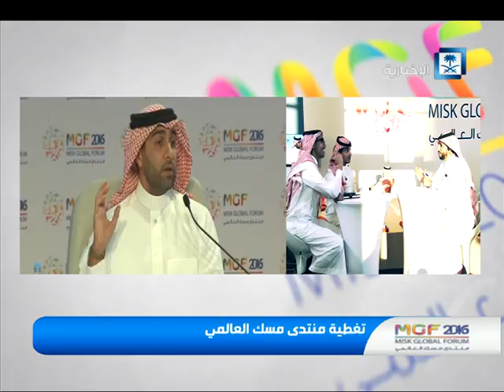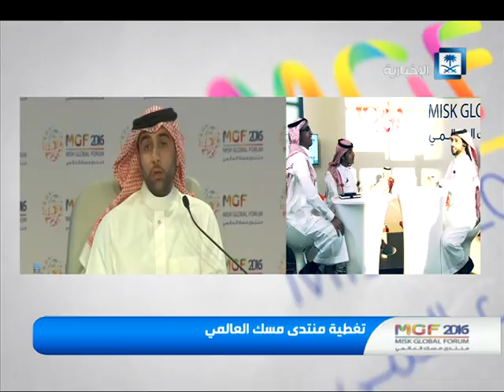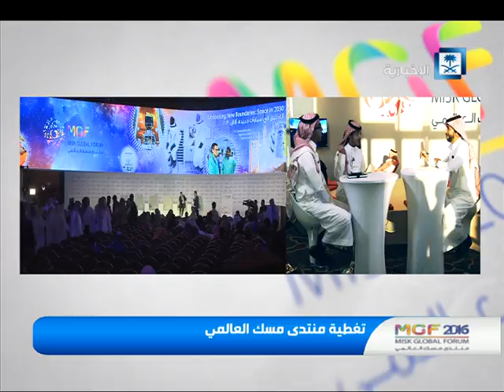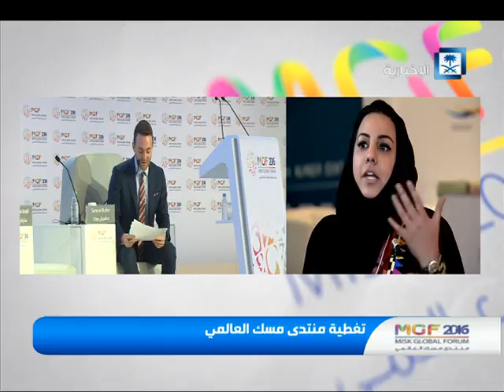تغطية منتدى مسك العالمي